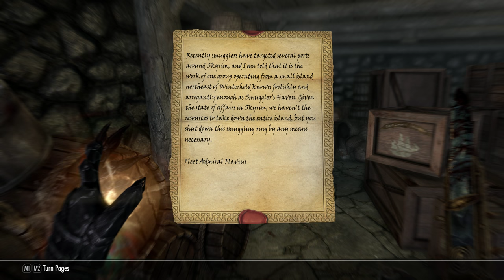Skyrim Qaxe's Questorium for SSE Ep 503 Have Boat Will Travel